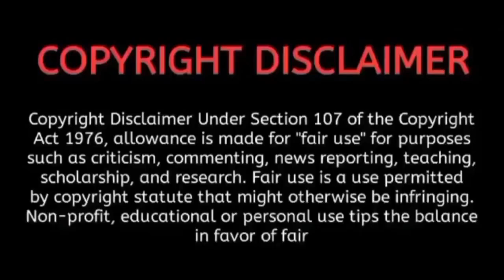☄️🪄THE LAST IMMORTAL🪄☄️ | [EP - 4] | malayalam explanation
Drama   : The last immortal
Country : Chinese
Type       : Drama
Episode : 4

hi, everyone this is our channel for explaining movies in our own native language with good explanation and we are putting our efforts to make this, so we also know how much efforts taken for the completion of this movies. we don't violate your movies hopefully. We are promoting your movies with our explanation in a good way.